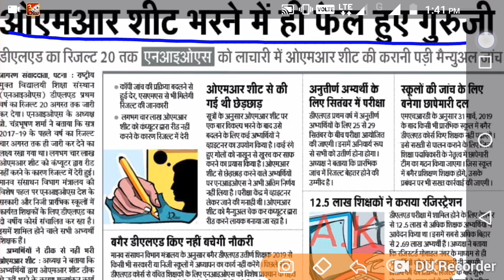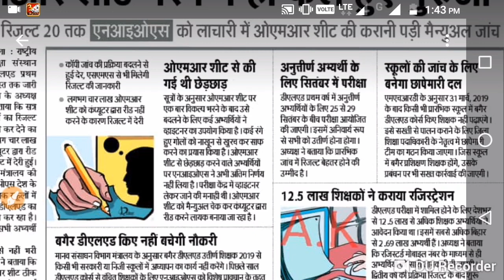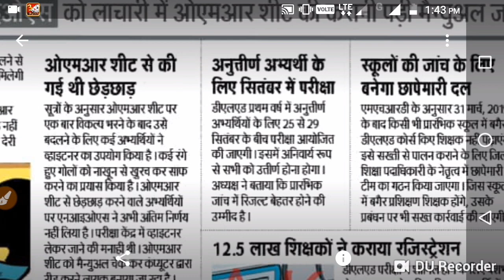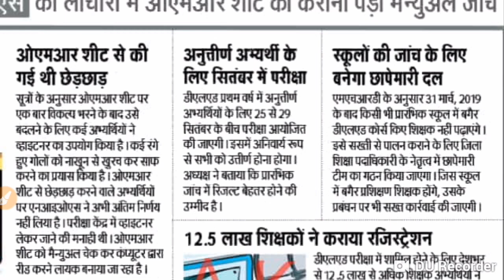NIOS D.EL.ED পৰীক্ষাত Fail কৰিলে আকৌ কেতিয়া দিব পাৰিব পৰীক্ষা।বিদ্যালয়ত সোমাব তদন্তকাৰী দল।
SHORT QUESTIONS IN ASSAMESE COURSE-504

BLUE PRINT:-অসমীয়াত with PDF